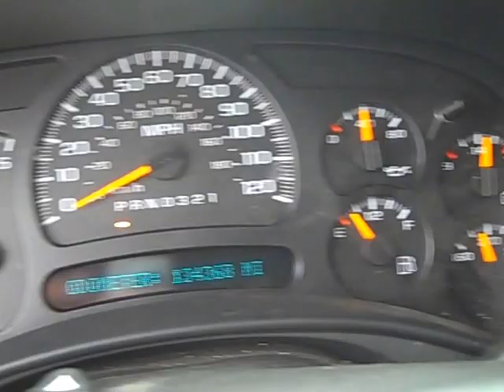2007 Chevrolet Silverado 3500 Classic 8038a